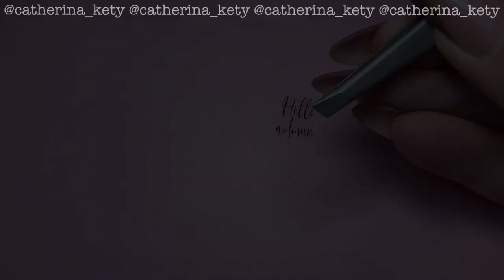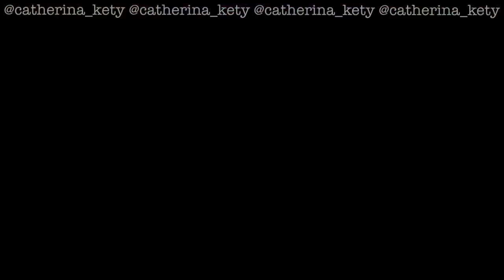Fall Nail Art| Autumn Nail Art|Nail Art Autunnale🍂 | Madam Glam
Hello Autumn 👋🍁 Autumn mood with some nail Art 🍂
 🔅Madam Glam

Color
🍂Laos
🍂Smelly Cat
🍂Food Coma
🍂Perfect Orange
🍂Glam Vulcano
🍂Baby Pink
🍂Sun-days
🍂The Strip
🍂Sun Stalker
🍂Welkome to LV
🍂White Paint Gel
🍂Black Paint Gel
🍂Brown Paint Gel